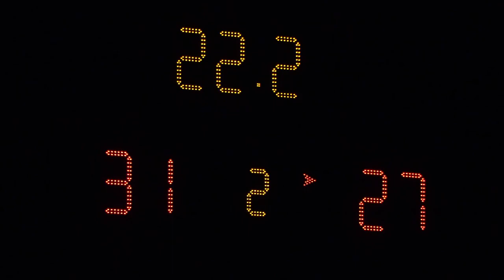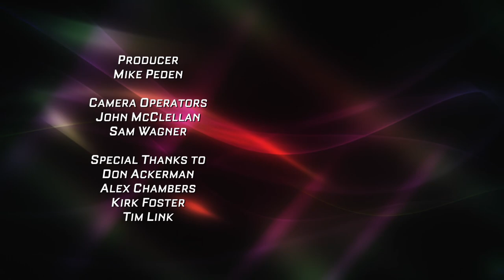High School Girls Basketball: Mayer Lutheran vs. Winona Cotter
Fans of our volleyball coverage will recognize a few names on the Mayer Lutheran roster, including Emma Lade, Madeline Guetzkow and Lilly Wachholz. With a Class A state volleyball title secured, they hope to add another one in basketball. Winona Cotter is a dark horse in Section 1AA with a potent scorer in Megan Morgan.